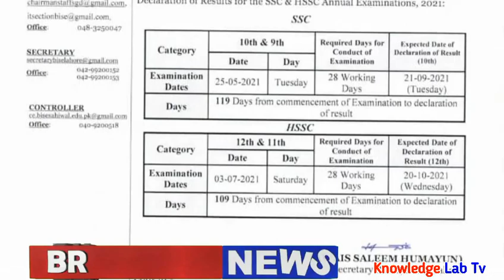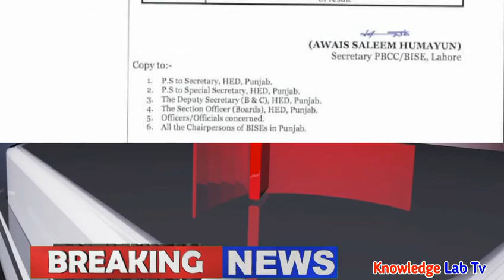Examinations Schedule Change in Punjab and KPK l Intermediate Matric and Primary and Middle exame l